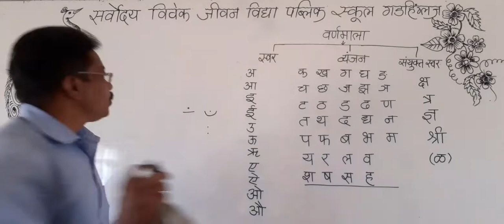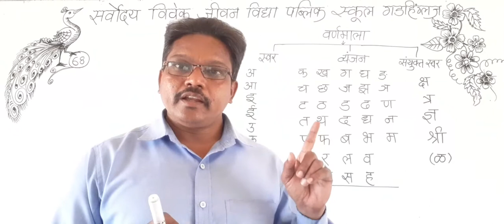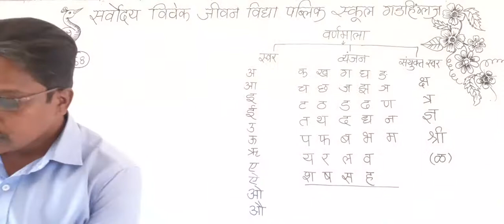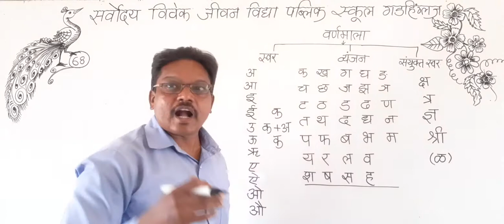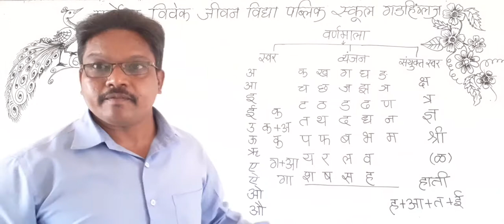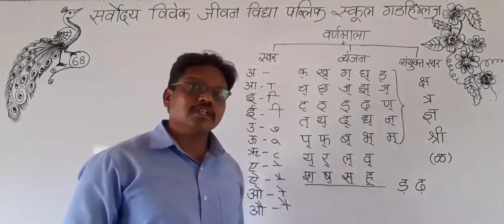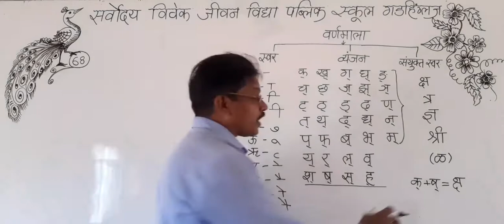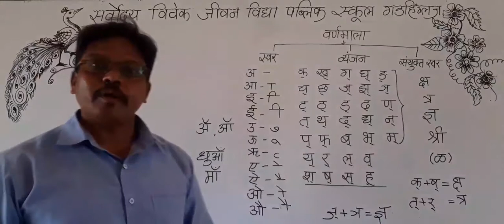SARVODAYA VIVEK JEEVAN VIDYA PUBLIC SCHOOL GADHINGLAJ CLASS HINDI STD 4 DAY 68